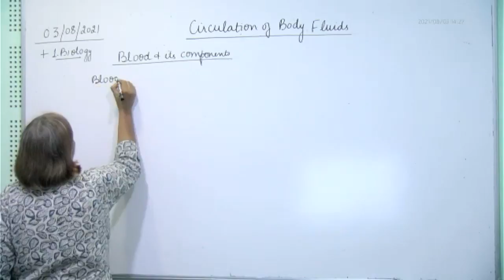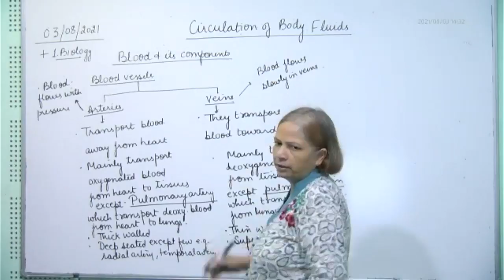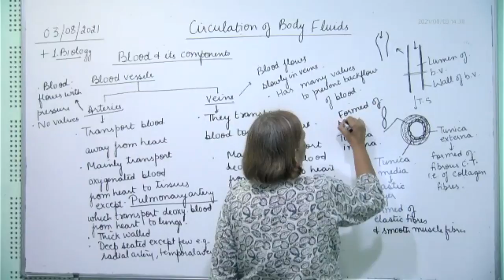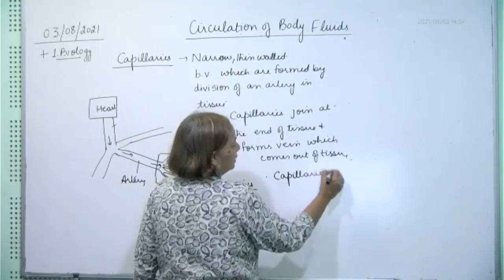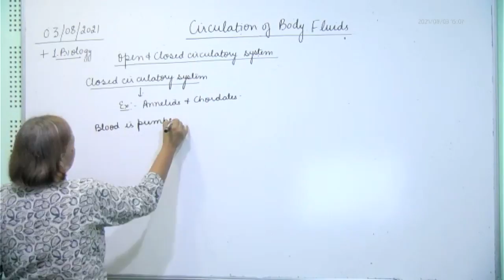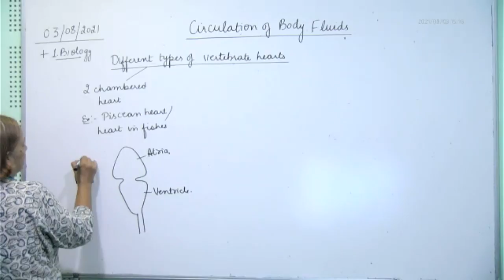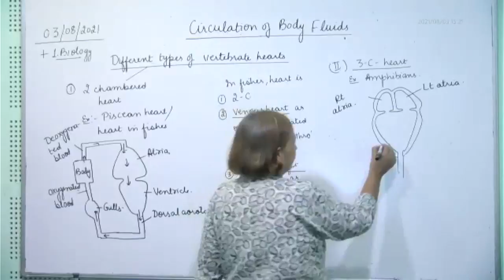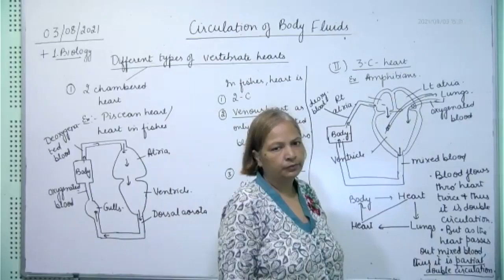+1 Biology, blood vessels and types of circulations, 03.08.2021